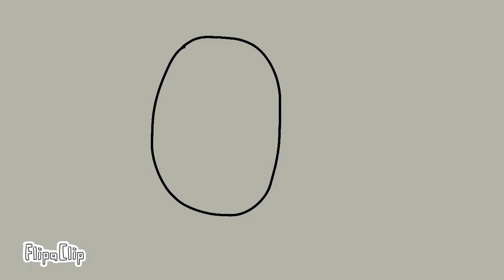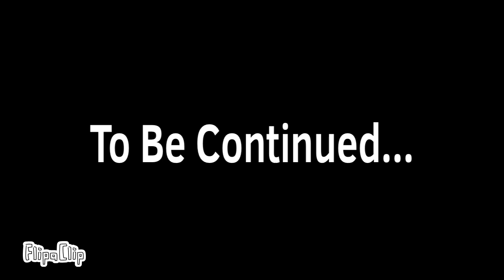Derik Stickman 2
Comment if you want episode 3.